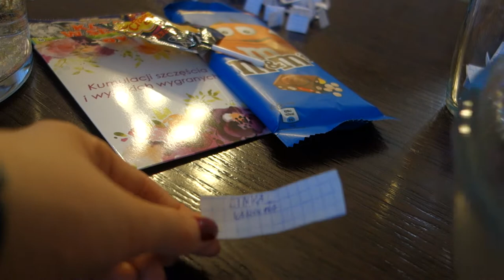✨📨WYNIKI LOSOWANIA NA 500 SUBÓW